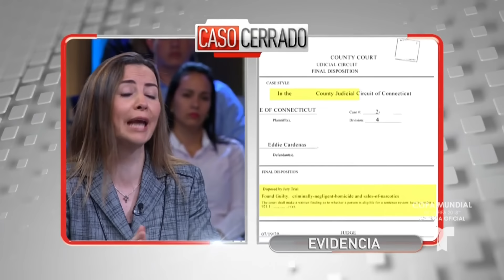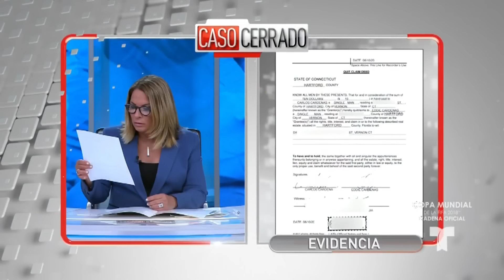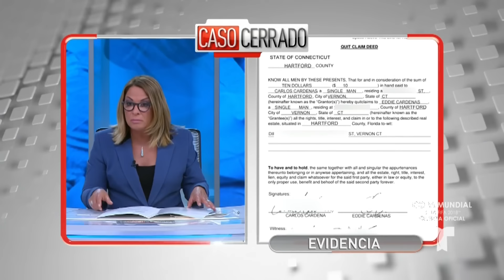¡Su padre lo mató de sobredosis!😠🤪💔| Caso Cerrado | Telemundo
Video oficial del controvertido programa de Telemundo Caso Cerrado. Eddie le inyectó heroína a su hijo y este murió de una sobredosis. Ahora la madre del chico viene a reclamarle su irresponsabilidad y el apartamento que su hijo dejó a nombre de su padre.